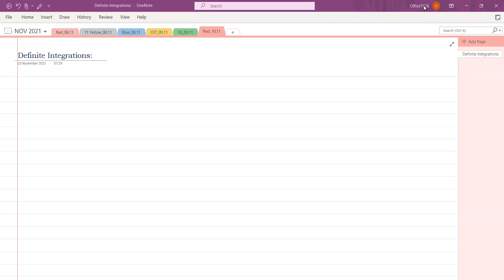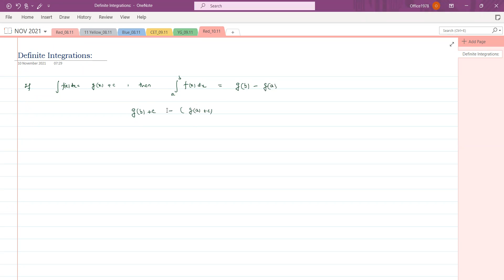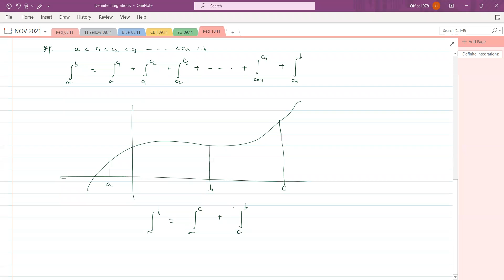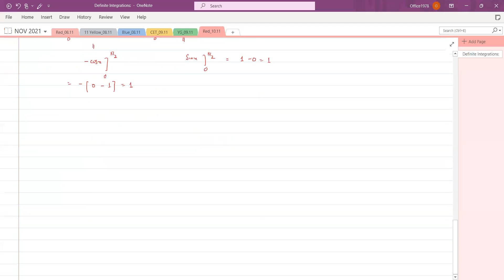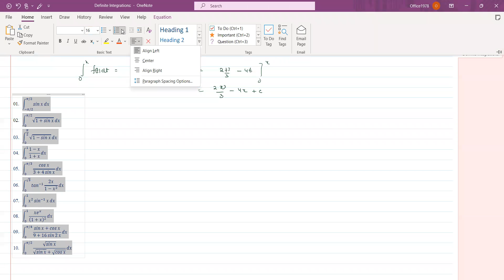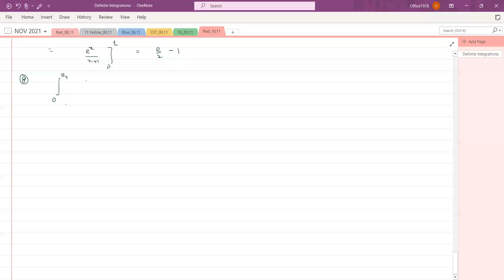Definite Integration,11th,Red house(20-22),Date-10-11-2021,By-Premnarayan Baliarsingh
Know all about Definite Integration